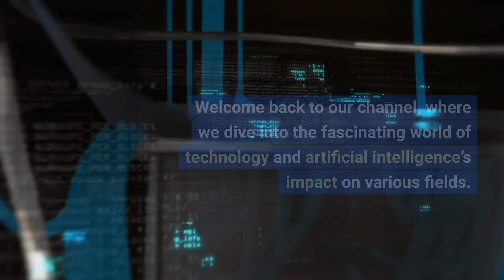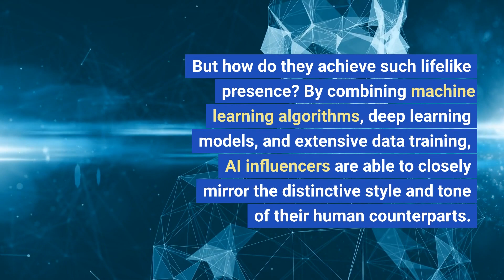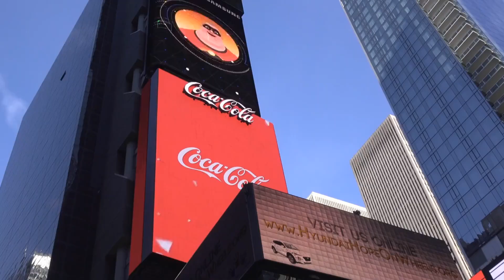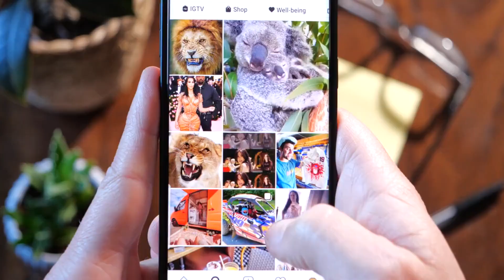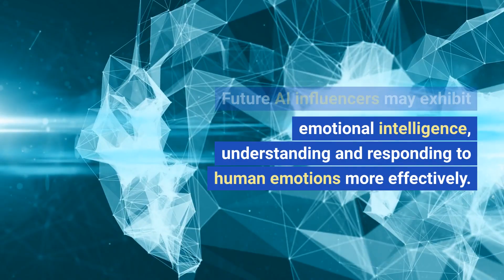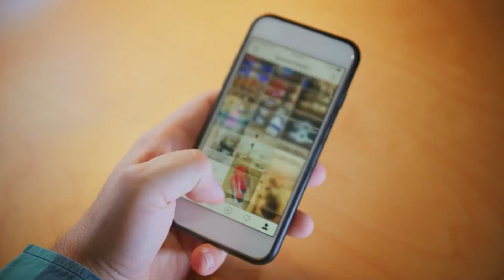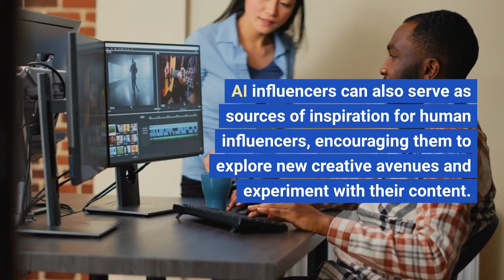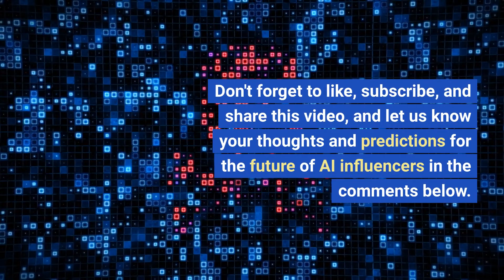AI Influencers: Unveiling the Mind-Blowing Revolution in Social Media!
Get ready to step into the extraordinary realm of AI influencers, where cutting-edge technology meets captivating content! In this mind-blowing video, we explore the rise of AI influencers and their seismic impact on social media. Discover the secrets behind these virtual personalities, powered by Artificial Intelligence (AI), as they revolutionize the way we engage with content and transform the influencer culture as we know it.

🔥 Can AI influencers truly captivate and influence audiences just like real human influencers? Find out as we delve into the mind-boggling technology that brings these digital personalities to life.

🌟 Learn how AI technology is redefining the social media landscape, offering unparalleled opportunities for brands, marketers, and audiences to connect and engage on a global scale.

🚀 Witness the evolution of AI technology and explore the mind-blowing possibilities that lie ahead. From enhanced realism to personalized experiences, the future of AI influencers will leave you awestruck!

🔑 Gain valuable insights into the ethical considerations and implications of this phenomenon, as we navigate the delicate balance between authenticity, transparency, and the limitless potential of AI-driven influencer marketing.

Join us on this extraordinary journey as we unlock the door to a world where virtual personalities dominate the digital sphere. Brace yourself for mind-bending revelations, jaw-dropping revelations, and a vision of the future that will leave you in awe.

Don't miss out on this game-changing video that's bound to spark conversations, ignite imaginations, and challenge everything you thought you knew about influencers.